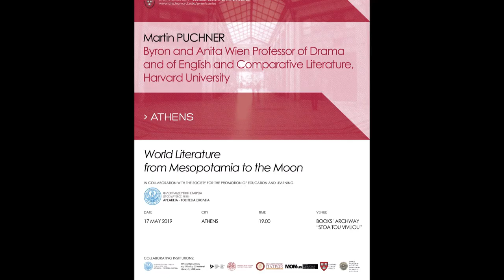HARVARD CHS | EVENTS SERIES 2019 | Prof. Martin Puchner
Athens, Books' Archway (Stoa tou vivliou), 07.00PM

*In collaboration with the Society for the Promotion of Education and Learning (SPEL)

Lecture title:
World Literature from Mesopotamia to the Moon

Speaker:
Martin Puchner, Byron and Anita Wien Professor of Drama and of English and Comparative Literature, Harvard University

Synopsis of the lecture:
In this lecture, professor Puchner will present an argument about the interaction between storytelling and writing technologies by drawing on case studies from his recent book, The Written World. The lecture will focus on moments when new technologies, such as paper and print, lower the cost of literature, when they give rise to new formats and format wars, such as the one between the scroll and the book, and when different writing technologies collide violently, as they did when Spanish Conquistadors encountered Maya writing. The speaker will use this history to cast light on the revolution in writing technologies brought about by the Internet, with its explosion of popular storytelling on websites such as wattpad.

Martin Puchner’s brief resume:
Martin Puchner is the Byron and Anita Wien Chair of Drama and of English and Comparative Liter-ature at Harvard University. His prize-winning books cover subjects from philosophy to the arts, and his bestselling six-volume Norton Anthology of World Literature and his HarvardX MOOC (massive open online course) have brought four thousand years of literature to students across the globe. His most recent book, The Written World: The Power of Stories of Shape People, History, Civilization (Random House), which tells the story of literature from the invention of writing to the Internet, is being translated into some 20 languages. He is a member of the European Academy and has received numerous awards, including a Guggenheim Fellowship, a Cullman Fellowship, and the Berlin Prize.

*On behalf of CHS GR, representative for the event that took place in Books' Archway was Xenophon Paparrigopoulos, Associate Professor of Philosophy of Law and Law Theory at the University of the Peloponnese (Greece) and Member of the academic committee for CHS Events Series program.

*On behalf of SPEL, representative was Dimitris Dimiroulis, Professor of History of Literature and Literary Theory at the Panteion University (Athens, Greece) and Associate of SPEL.

The Events Series program is held every year since 2008 and includes lectures open to the public by distinguished speakers and scientists mainly Greek and foreign universities. Events Series 2019 is concerned with issues of Culture, Education and Politics. Prominent Greek and foreign scholars will engage with matters of geopolitical importance, architectural heritage, as well as with Latin, Byzantine, modern Greek and World Literature. From Rome and Byzantium to the Generation of the ‘30s, contemporary Greece and beyond, the lectures will focus on a variety of topics, employing the latest trends of research in the fields of humanities and social studies..

You can find more information about the Events Series program in the following